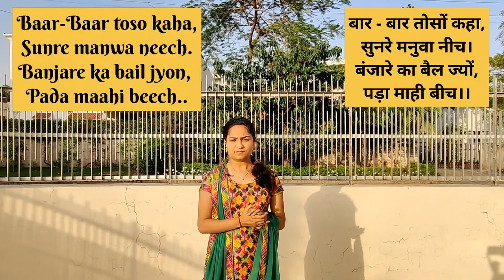Jeeven Darpan #48| Kabir ke Dohe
Baar-baar toso kaha, Sunre manwa neech.
Banjaare ka bail jyon, Pada maahi beech.